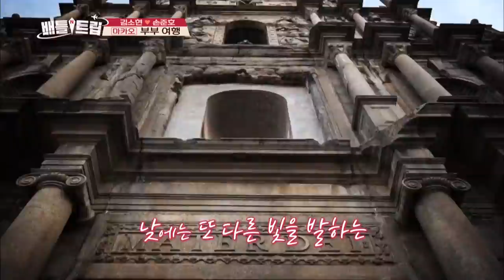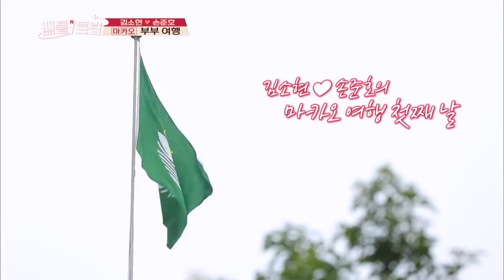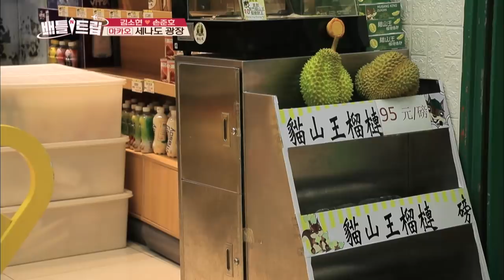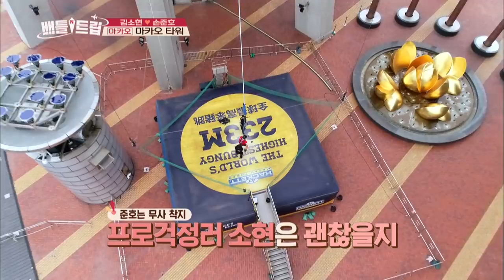Couple’s trip to Macau Part. 1[Battle Trip/2019.05.19]